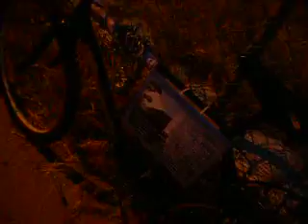6-12-10 LENNY'S DOCTOR IS... DIFFERENT NOW 51 MB.avi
LENNY TAKES HIS FIRST TRIP TO THE DOCTOR AS A CONSEQUENCE CITY RESIDENT. MEL EXPLAINS WHY THINGS ARE... DIFFERENT.
MELTON